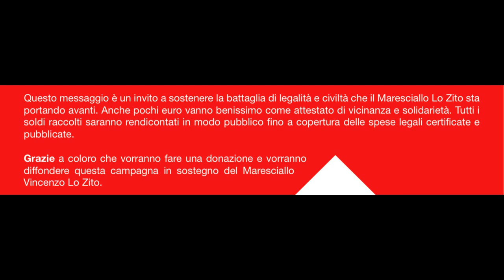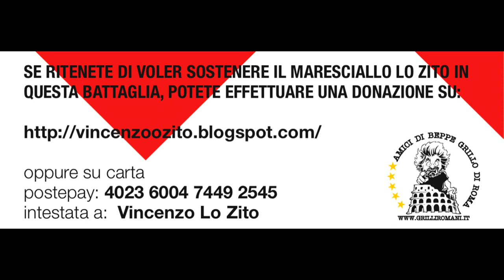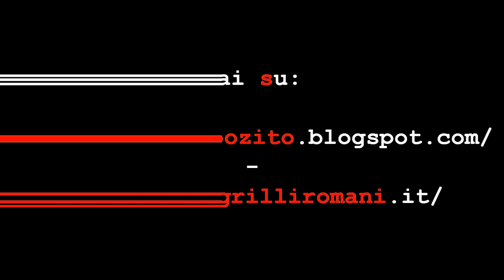Solidarietà a Vincenzo Lo Zito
Solidarietà per le spese di giustizia di Vincenzo Lo Zito

Intervento del Maresciallo Vincenzo Lo Zito al No B Day 2

Registrazioni, immagini e montaggio: GrilliRomani